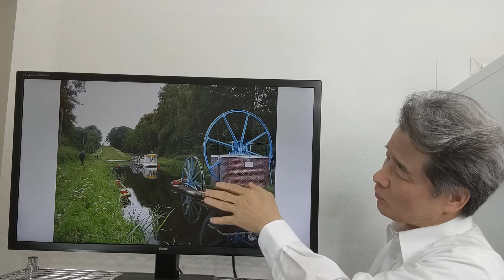エルブロング運河。船が陸を線路を走る！ポーランド旅行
ポーランド北部のエルブロング運河をご紹介します。高低差100メートルで陸地の部分に挟まれた運河を船が超えてゆきます。19世紀の機械が現役で活躍しているのも驚きです。スピードに真っ向から反旗を翻したのんびりゆったりの運河クルーズをお楽しみください。

ハネムーンのご希望はサントリーニ島がトップです。フォトウェディングもお任せください。
大好きなアフリカ、まだまだ知られていない中南米、実は思っているよりも行きやすい北極、南極等素敵な場所がお待ちしております。
実はこっそりインドが得意だったりします。